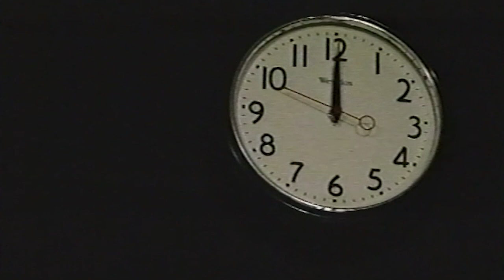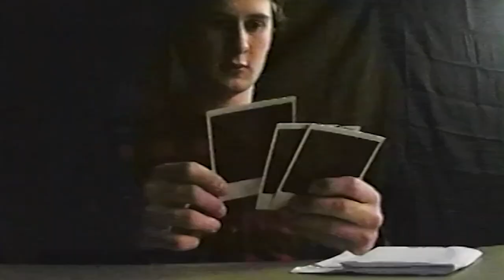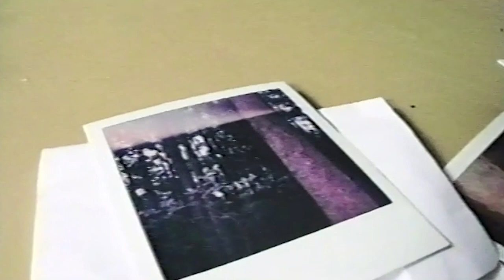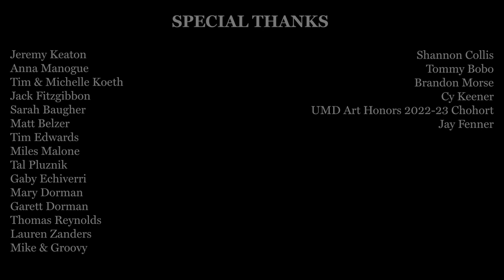mouse (short film)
a hiker sees something in the woods. a girl performs an audition.

Credits:
Part 1: 0:00-10:16
director: Ryan Dorman
artistic director: Maya Lee
written by: Kevin Manogue
additional music by: Jay Fenner
editing: Ryan Dorman
sound design: Ryan Dorman and Maya Lee

starring:
Kevin Manogue - hiker
Ryan Dorman - The Man

Part 2: 10:16-21:34
director: Ryan Dorman
story by: Kevin Manogue
costume and prop design: Maya Lee
editing and sound design: Ryan Dorman and Maya Lee

starring:
Willow Morrissey  - girl
Kristen Olsen – Audition Facilitator

Featuring:

28 Pants by Charlotte Richardson-Deppe

"the mouse speaks"
original score: Jay Fenner
production: Zach Powell
sound engineers: Connor Lefevre & Zach Powell
mixing engineer: Conner Fuerst
players:
John Loren II - Euphonium

Isaac Vallecillo Rangel - Horn
Jack Horvath - Flute
Henry Smith - Clarinet

Gaby Echiverri - Violin

Rory Dunn - Violin
Jack Bennett - Violincello
Andrew O'Donnell - Double Bass

Jay Fenner - Tenor Saxophone

Henry Smith - Alto Saxophone

Jack Waters - Trumpet

Sonia Borenstein - Trumpet

Dawson Kramer - Trombone

Aaron Statham - Piano
Connor LeFevre - Drums

“Spinning in the Sky, Landing on the Ground;”
written and produced by Sean Manogue